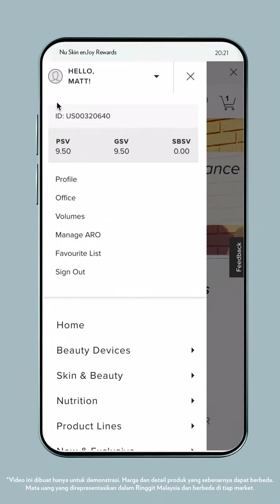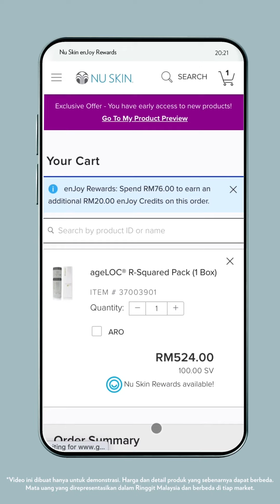PROGRAM UNTUK CUSTOMER SETIA NUSKIN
Untuk informasi konsultasi silahkan inbox saya dengan klik link di bawah ini

JOIN GROUP HAPPY MOM AND KIDS .  KLIK LINK DI BAWAH